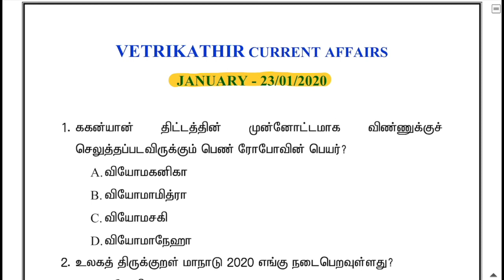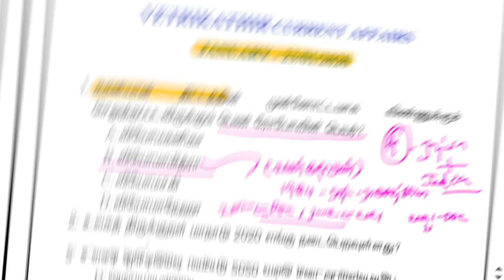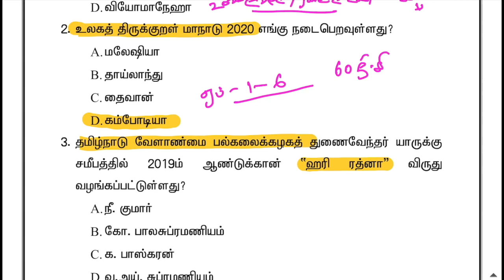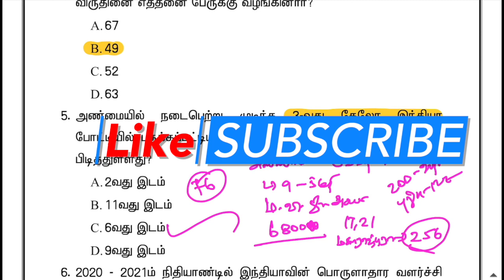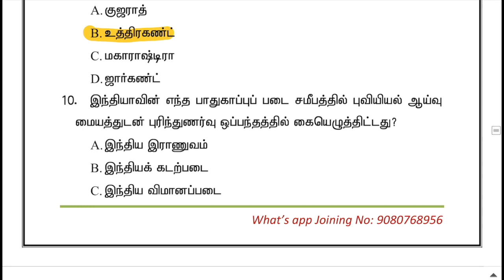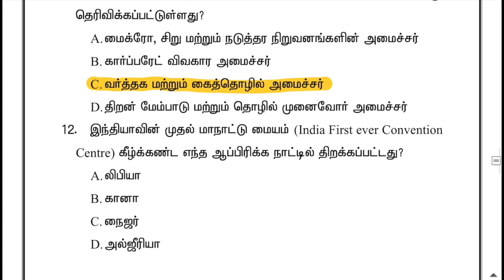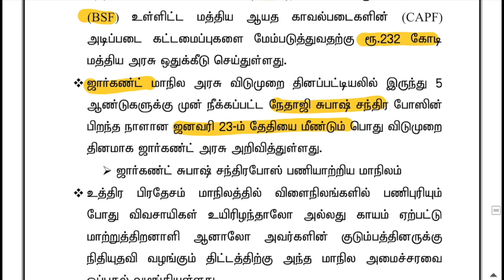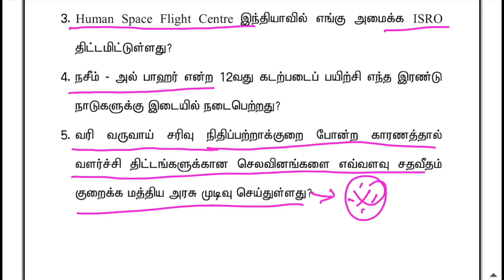23 .01 .2020 DAILY CURRENT AFFAIRS IN TAMIL |2020 JANUARY MONTH CURRENT AFFAIRS